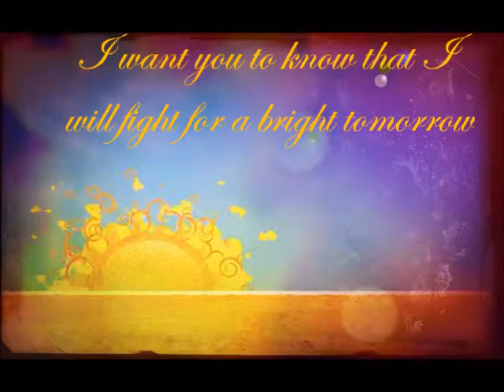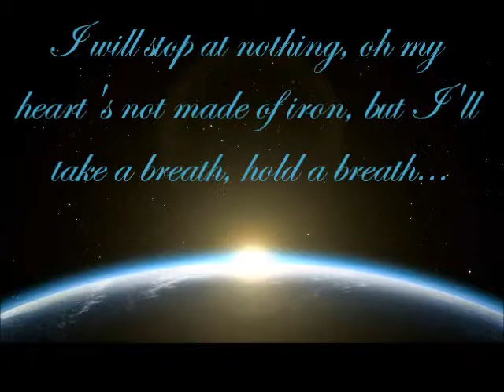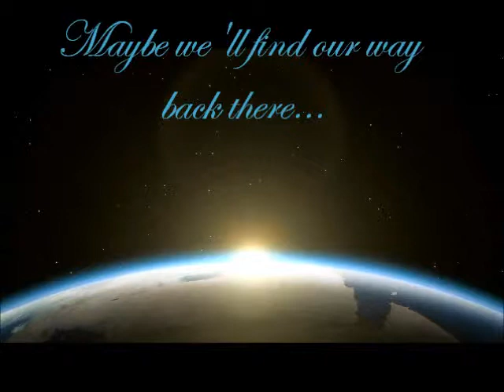"Just for the two of us"